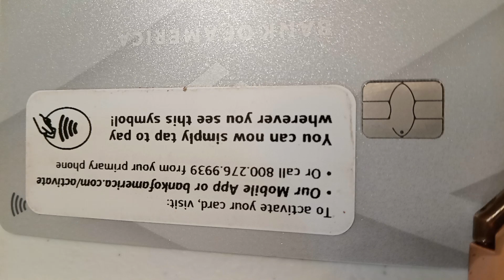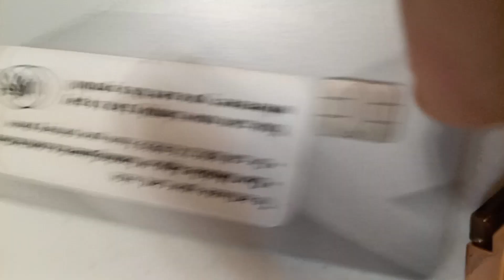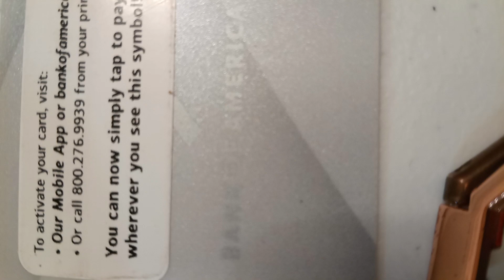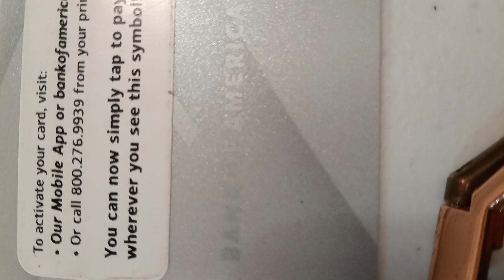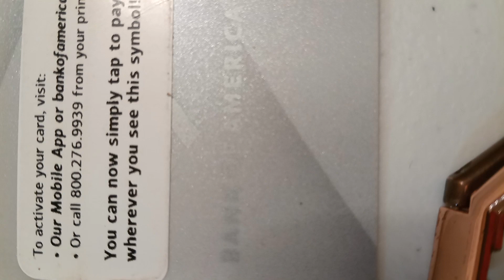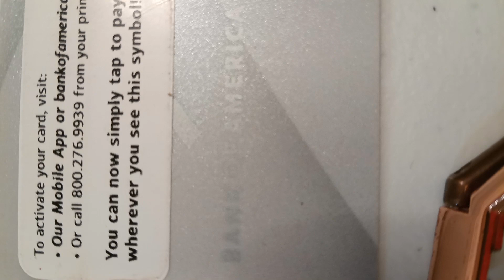Bank of America Want Files Fraud Charges